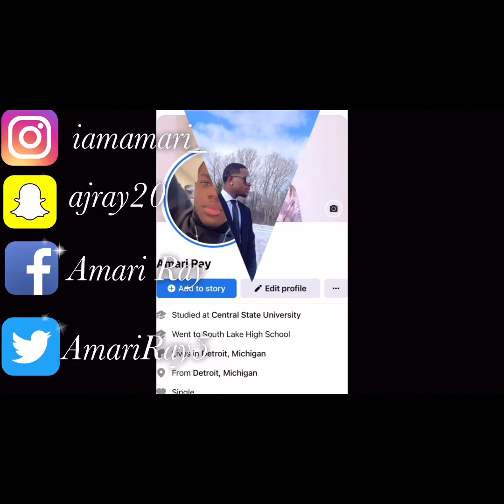Try On Haul From BoohooMAN x Forever21